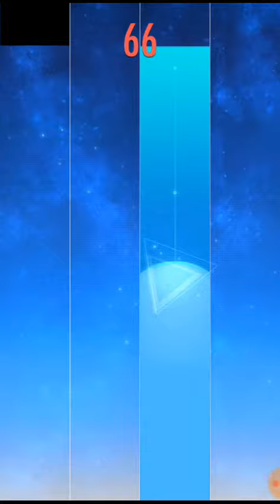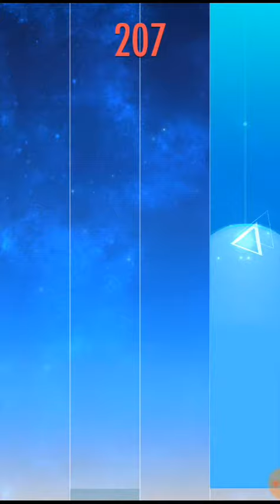Alan Walker-Faded-Piano Tiles